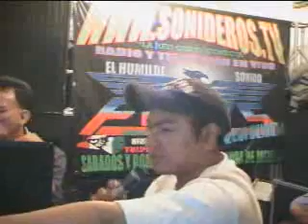HOY BOY A TOMAR Sonido yaners